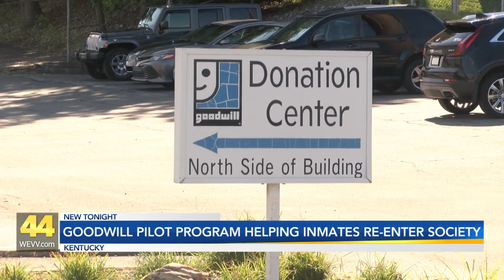Goodwill Pilot Program helping inmates re-enter society